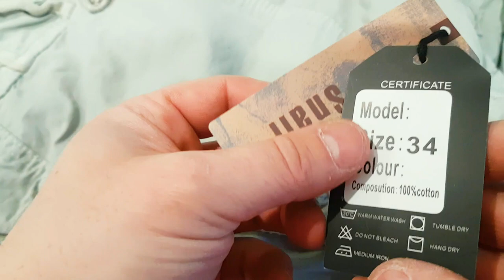WenVen Cargo Pants Review. Best Military Hiking & Camping Cargo Shorts For Men - Tactical Pants.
- Today we try on WenVen Cargo pants and see how they feel. They remind me of tactical pants or tactical shorts clothing. And I was looking for Military Hiking & Camping Cargo Shorts For Men and these had excellent reviews, are 100% cotton and feel nice.